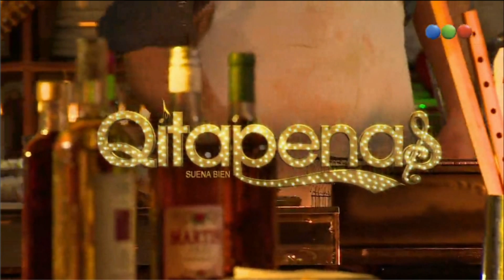Qitapenas - "Soy feliz"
Programa: Qitapenas
Canal: TELEFE
Tema: "Soy feliz"
Intérpretes: Fabián Arenillas & Julia Calvo
Coreografía: Yanina Bolognese

Participación como bailarín: Daro Marques